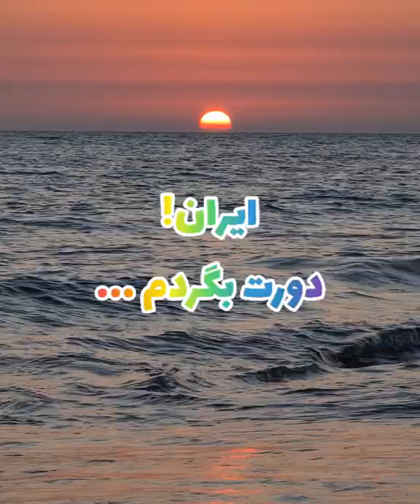ایران! دورت بگردم ...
تماشای این غروب زیبا در ساحل مکسر، باختر هرمزگان چقدر می‌ارزد و چگونه می‌توان از این صندوق پایدار ارزی حراست کرد؟